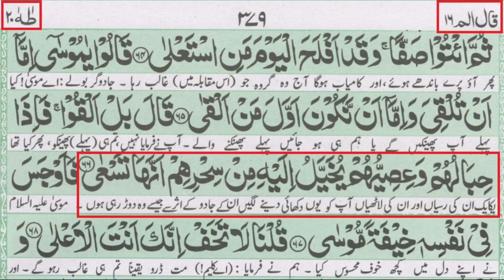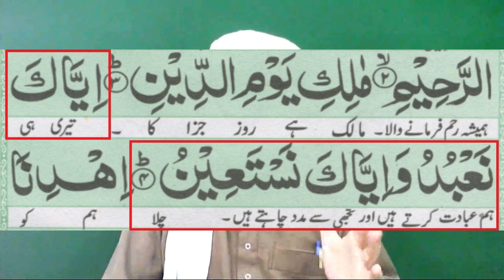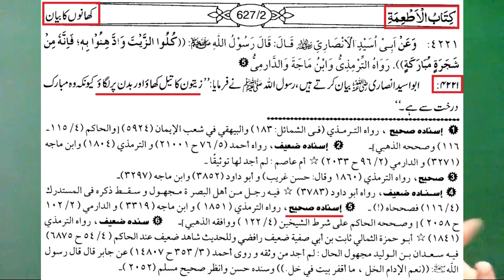Karamat Kia Hay | What Is Illusion | Nazar Bandi Ka Concept | Istadraj | Engineer Muhammad Ali Mirza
Video Clip From 131-a-Mas'alah : (Part-1) MOJIZAT aur KRAMAT ki HAQEEQAT-o-AHMIYYAT (QUR'AN aur Saheh AHADITH say) (Timeline 00:46:12)